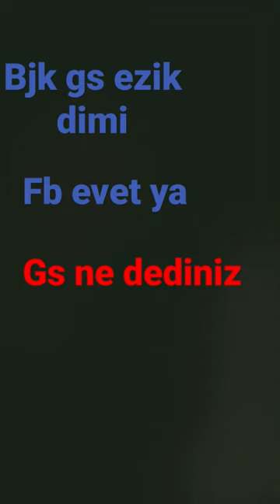gs ezik değil